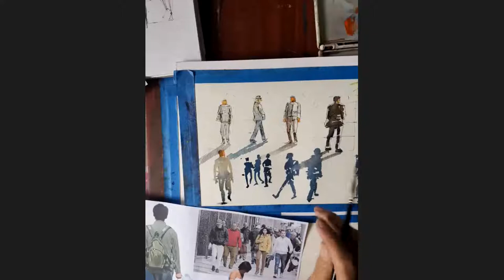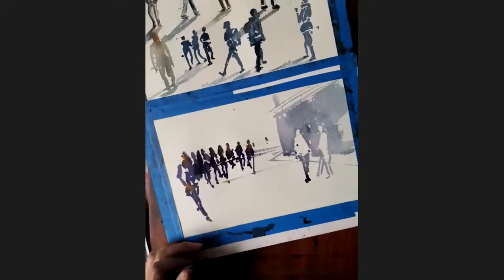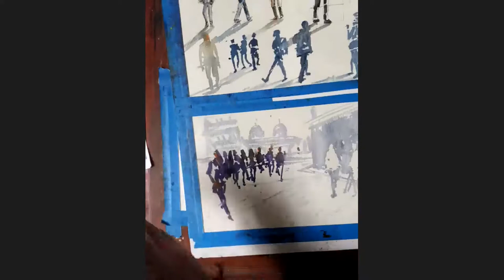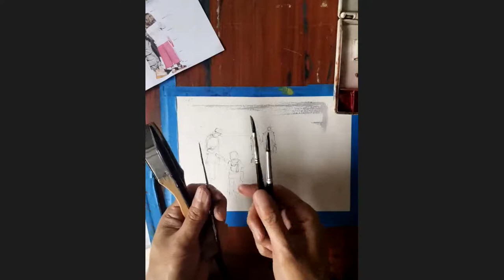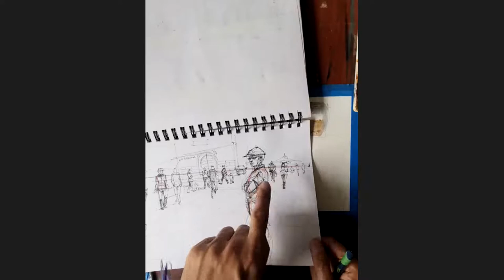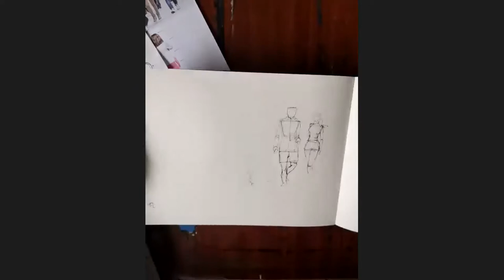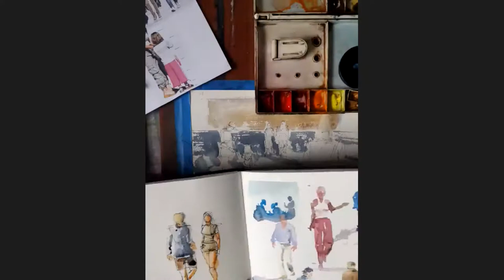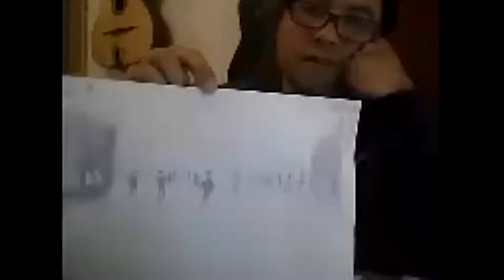04 - 07 - 2020 – Mauricio Arturo López Acosta - La figura humana en el contexto urbano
La figura humana en el contexto urbano